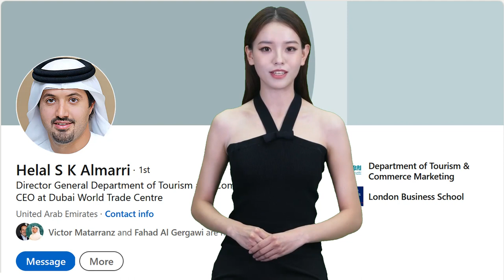“Thanks a lot for speaking at GITEX GLOBAL"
Dubai World Trade Centre (DWTC) is the cosmopolitan emirate’s preeminent global business facilitator since 1979. DWTC offers a platform for connecting people, products, innovation and ideas from around the world through a dynamic calendar of international trade exhibitions and its own roster of sector leading mega events, including GITEX GLOBAL. The organizer kindly wrote this note to Mr. Edgar Perez: “Thanks a lot for speaking at GITEX GLOBAL, our event that attracts thousands of exhibitors, speakers, and visitors from over 170 countries, who come to learn, share, and network on topics such as AI, cybersecurity, mobility, sustainable tech, and more. Thanks a lot!”

BIOGRAPHY

Notably, Edgar has presented for the U.S. Department of Defense, U.S. Securities and Exchange Commission, Council on Foreign Relations, APEC SME Service Alliance, Beijing Municipal People's Government, China Securities Regulatory Commission, China’ State Administration of Foreign Exchange, China’s Ministry of Industry and Information Technology, China’s Ministry of Science and Technology, European American Chamber of Commerce, Quant Investment Summit APAC, CFA Shenzhen, CFA Singapore, Hong Kong Securities Institute, Columbia University, New York University, Hult Business School, Vadym Hetman Kyiv National Economic University, Fudan University, Peking University, University of International Business and Economics and Universidad Nacional Mayor de San Marcos.

Edgar has spoken at a number of global conferences, including World Artificial Intelligence Conference (Shanghai), GITEX GLOBAL (Dubai), Turkiye Innovation Week (Istanbul), Institutional Investor’s CEO Roundtable (Berlin) and Global Growth Markets Forum (London), Cyber Security World Conference (New York), Inside Market Data (Chicago), Emerging Markets Investments Summit (Warsaw), Harvard Business School‘s Venture Capital & Private Equity Conference (Boston), MIT Sloan Investment Management Conference (Cambridge), Global InsurTech Leaders (Beijing), Fixed Income & FX Leaders Summit APAC and TradeTech Asia (Singapore), FIXGlobal Face2Face (Seoul), and forums organized by global corporations such as Broadcom, CME Group, Dell, Franklin Templeton, Huawei, Microsoft, Pure Storage, Rackspace, Symantec, and Tencent, among others.